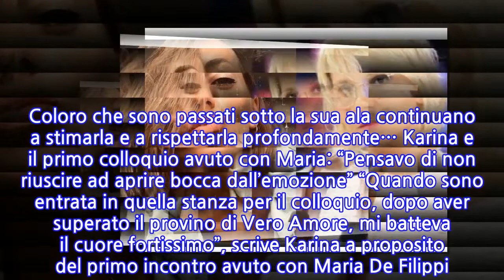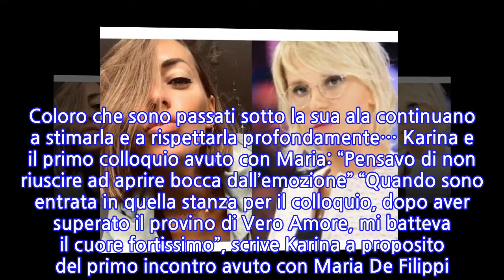Maria De Filippi, Karina Cascella a ruota libera: come andò e che cosa accadde al...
Maria De Filippi, Karina Cascella a ruota libera: come andò e che cosa accadde al primo...
Maria De Filippi, Karina Cascella a ruota libera: come andò e che cosa accadde al primo incontro con la moglie di Maurizio Costanzo Karina Cascella, quello che non vi ho detto. L’opinionista televisiva, nelle scorse ore, si è raccontata ai suoi fan di Instagram, rivelando alcuni curiosi retroscena. Il più succoso quello riguardante Maria De Filippi. Nel dettaglio il primo incontro avuto con la moglie di Maurizio Costanzo. Erano i tempi di Vero Amore e Karina muoveva i primi passi nel mondo del piccolo schermo. Da allora è passata un’epoca, in termini televisivi. Eppure, stando a quanto dichiarato dalla Cascella, Maria pare non essere cambiata di una virgola. Coloro che sono passati sotto la sua ala continuano a stimarla e a rispettarla profondamente… Karina e il primo colloquio avuto con Maria: “Pensavo di non riuscire ad aprire bocca dall’emozione” “Quando sono entrata in quella stanza per il colloquio, dopo aver superato il provino di Vero Amore, mi batteva il cuore fortissimo”, scrive Karina a proposito del primo incontro avuto con Maria De Filippi. “Era il mio sogno da sempre vederla, parlarci (con la conduttrice Mediaset, ndr)… – aggiunge l’opinionista – E pensavo di non riuscire ad aprire bocca dall’emozione”. E invece la Cascella respirò fin da subito un clima familiare, venendo messa a suo agio: “Mi sono sentita subito a casa. Ecco cosa mi ha colpito di lei. La sua semplicità, la sua naturalezza e mi sono sentita come se ci fossimo sempre conosciute”. Le confessioni di Karina non sono finite qui. Nel suo futuro c’è un reality? Karina Cascella, niente reality al momento: prima c’è Ginevra Karina, ogni volta che c’è un reality in partenza, entra nel totonomi dei possibili cast. Tuttavia sarà difficile vederla, almeno nel futuro prossimo, in qualche programma prodotto con tale formula. Il motivo è presto detto: l’opinionista ha fatto sapere che non ha alcuna intenzione di separarsi per un lungo periodo da sua figlia, la piccola Ginevra avuta nel 2010 dall’ex Salvatore Angelucci.
INFORMATION
• Source: gossipetv